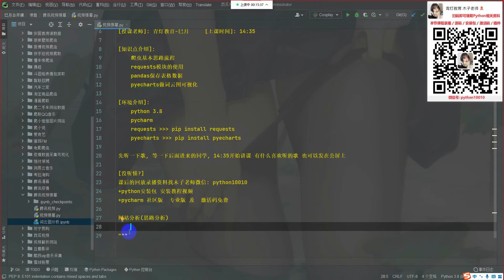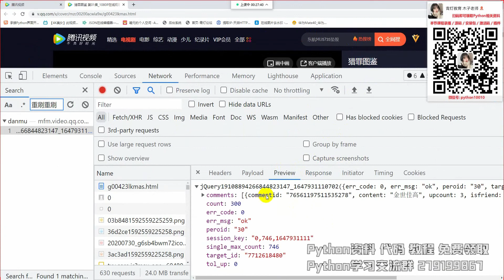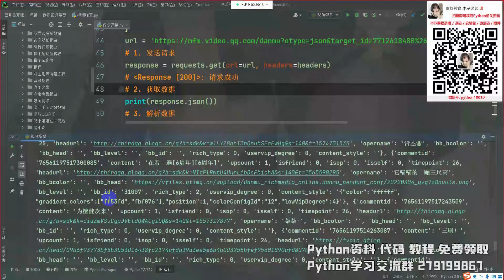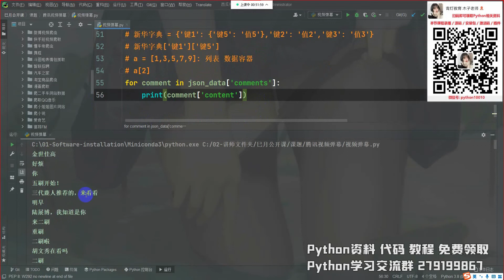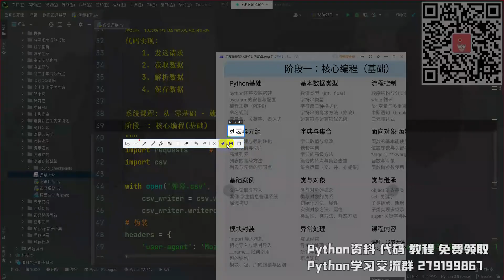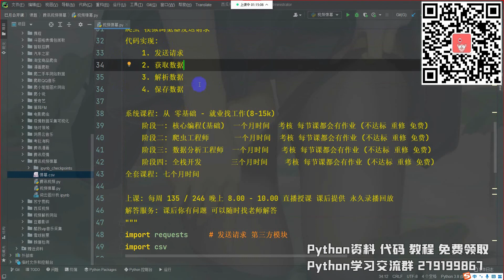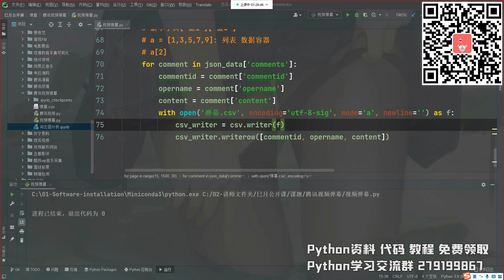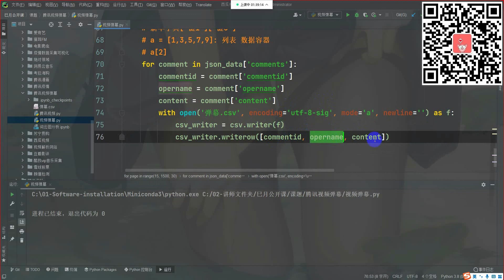第三十二集丨爬视频 - 腾讯视频弹幕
Python资料 源码 教程  免费领取
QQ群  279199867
微信 Python10010